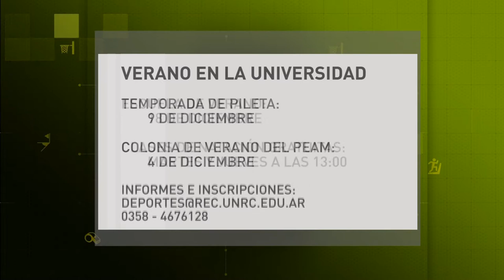MICRO DEPORTES - MIERCOLES 15 DE NOVIEMBRE